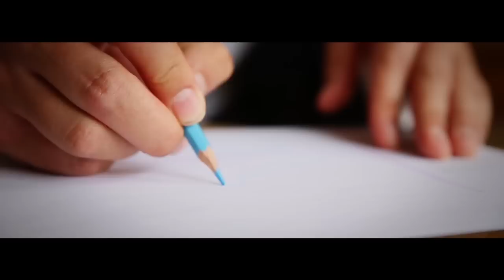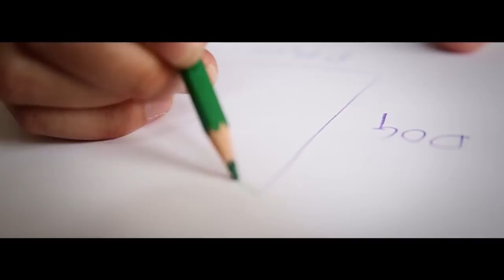Salvation Bill - Dead Dog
Song by Salvation Bill. All parts written by Ollie Thomas. copyright.

'Dead Dog' is the new song from Salvation Bill.  One day, shortly after moving into his new house he heard a terrible sound. A sound that screwed at his stomach and jiggled his adrenal glands. It wasn't woofing; woofing is a nice word and comes out of kids books and used to describe self-satisfied unemployed people who have just left university.
It was a 'hollow, Jurassic sound'. It was barking at its most demented. One Friday night it started at 5.30 and finished at 11.30am the next morning. It was a continuous, super loud barking by a great dane with some very capable pipes.  After countless ruined lie-ins and weekends Salvation Bill decided to take vengeance in the most withering way possible.

He would write a song and call it 'Dead Dog'